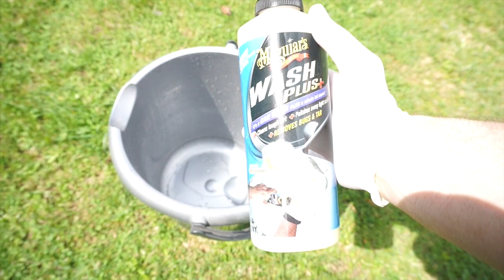Project Toyota Altezza -- Prep for SALE - Step 1 - Wash the Car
Lexus IS200 - IS300 / Toyota Altezza / SXE10 - GXE10 - JCE10
Project Altezza

In this video this , i prep my Lexus IS200 / Toyota Altezza for SALE.
I had the car now a few years , i used my car in the last 12 moth not ones , now it´s time for SALE.
Step 1 is , i wash the car now it´s clean again.

In diesem Video bereite ich meinen Lexus IS200 / Toyota Altezza für den Verkauf vor.
Ich hatte das Auto jetzt ein paar Jahre, ich habe mein Auto in den letzten 12 Monaten nicht benutzt, jetzt ist es Zeit für den VERKAUF.
Schritt 1 ist, ich wasche das Auto jetzt ist es wieder sauber.

regards DRFT